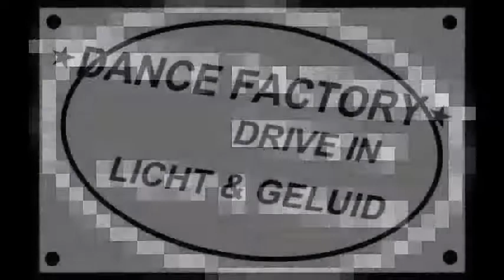discovloer utrecht, verlichte disco dj huren, bruiloften wedding dj, UTRECHT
disco dj utrecht Drive-in shows huwelijksshow disco show dj discjockey in Utrecht ...